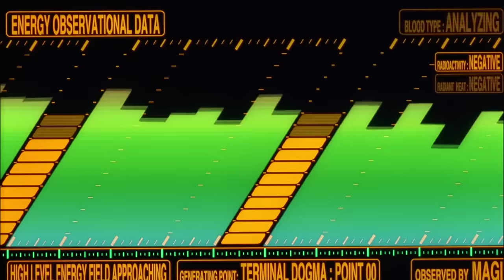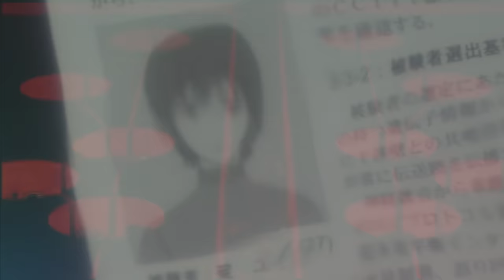「残酷な天使のテーゼ」MUSIC VIDEO（HDver.）/Zankoku na Tenshi no Te-ze“The Cruel Angel's Thesis”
“新世紀エヴァンゲリオン”不朽の名曲
「残酷な天使のテーゼ」「魂のルフラン」が
ダブルA面マキシシングルとして発売！！

1995年に放送スタートしたアニメ「新世紀エヴァンゲリオン」。
現在に至るまでハイセールスが続き、
カラオケでも歌い継がれる楽曲である主題歌の『残酷な天使のテーゼ』（歌：高橋洋子）及びTVシリーズ後に公開された映画「新世紀エヴァンゲリオン 劇場版 シト新生」の主題歌である『魂のルフラン』（歌：高橋洋子）の2曲及びそのインストを1枚のマキシシングルに収めて発売！また、オリジナル音源を当時のアナログテープからリマスタリングしたほか、ジャケットは新世紀エヴァンゲリオン当時からエヴァンゲリオンに関わり続ける摩 砂 雪氏が、渾身の描き下ろし担当！

定価：￥1,000＋税
品番：KICM-3340

【収録内容】
M1:残酷な天使のテーゼ（TVアニメ「新世紀エヴァンゲリオン」主題歌）
M2:魂のルフラン（「新世紀エヴァンゲリオン 劇場版 シト新生」主題歌）
M3:残酷な天使のテーゼ off vocal ver.
M4:魂のルフランoff vocal ver.

【作品説明】
「残酷な天使のテーゼ」MUSIC VIDEO（HDver.）/Zankoku na Tenshi no Te-ze“The Cruel Angel's Thesis”とは、摩 砂 雪監督が2003年に発表した「残酷な天使のテーゼ」MUSIC VIDEO作品の映像をベースとし、摩 砂 雪監督自らが、「新世紀エヴァンゲリオン」シリーズから、HD映像を使用して再編集・再調整をおこなった作品となります。

【監督のプロフィール】
摩 砂 雪 MASAYUKI
1961年生まれ。長野県出身。アニメーター、演出家。江古田のとあるスタジオで『さすがの猿飛』（1982年）の作画監督を務め、激しいアクションシーンが話題に。
1995年の『新世紀エヴァンゲリオン』でも副監督、画コンテ、作画監督他、全面的に参加、岡本喜八監督に大きな影響を受けた編集術が高く評価され、劇場版では「DEATH」編を監督。『ナディア』や『FLCL（フリクリ）』（2000年）などでも編集版のPVを多く手がけている。庵野秀明監督の実写劇場版『キューティーハニー』（2004年）では監督補佐を務め、アニメ版『Re:キューティーハニー』（2004年）では監督を担当。
『ヱヴァンゲリヲン新劇場版：序・破・Q』では監督として参加している。

（C）カラー／Project Eva.